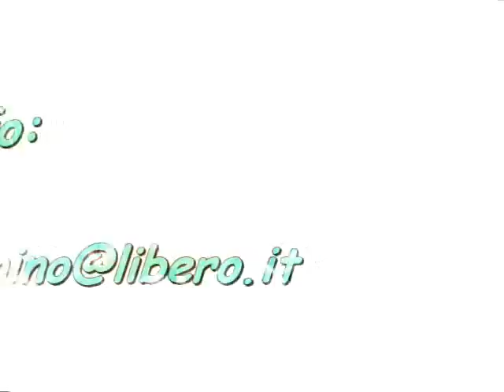bicicletta: sabato e domenica mattina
La bici della domenica mattina e le gesta dei campioni di ogni tempo.
Le allucinazioni di chi si avventura nelle calde e soleggiate strade d'estate.
La vittoria diventa un dubbio e non una certezza quando si gareggia per migliorare se' stessi..